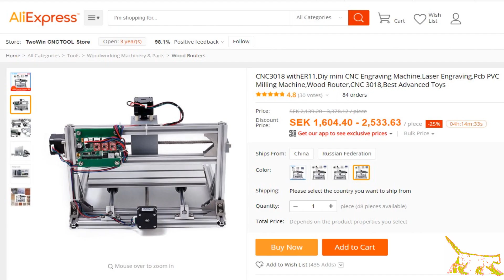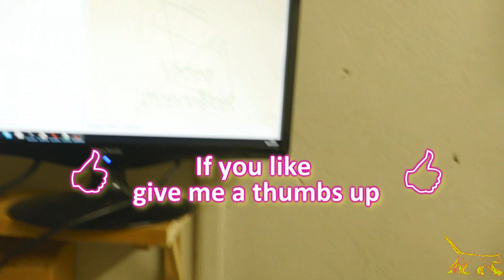CNC 3018 Engraving Machine 5500 mw laser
CNC 3018 Engraving Machine with 5500 mw laser.